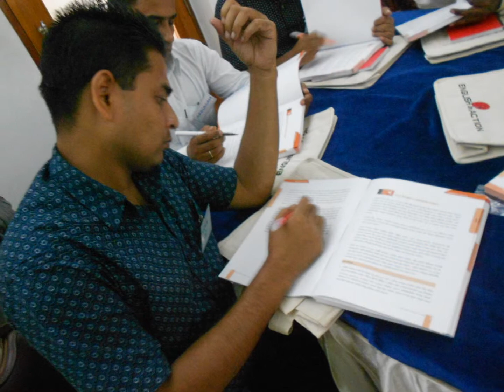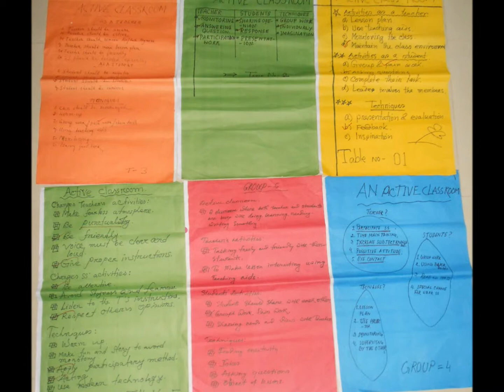English in Action: ITW | 5 - 7 November | Fakirhat, Bagerhat | Secondary | Khulna Division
The two and half days long Initial Teachers Workshop of English in Action project, for the Secondary English teachers of Fakirhat, Bagerhat was held at CSS Ava Center, Khulna.

This is the beginning of the Teachers learning through regular meetings over a long period of 16 months. Standing at this point, English in Action is aiming to reach 12,500 teachers by 2014.

English in Action is using technology, mobile phones, rechargeable speakers, the internet, print-materials, television, and peer-to-peer learning to help 25 million Bangladeshis improve their English as a route into work and out of poverty.

EIA's media and adult learning component, BBC Janala, recently launched a second, progressive English course on mobile, web,  and in print; and a new television series.

Thanks.
Syed Aminur Rahman.
Core Trainer | EIA